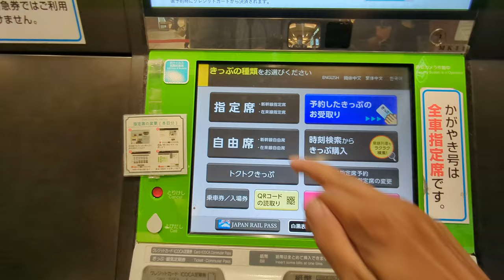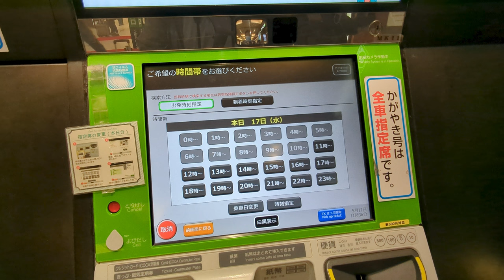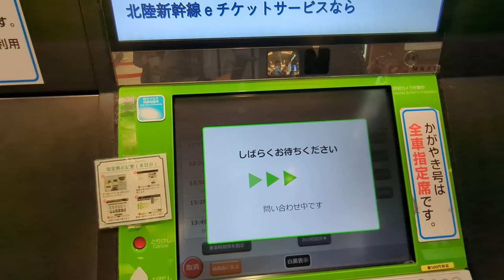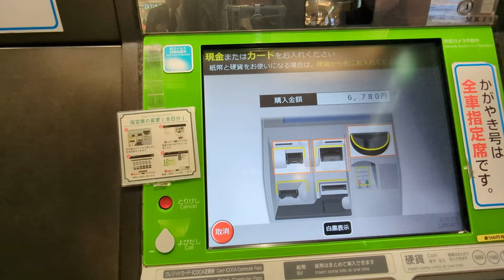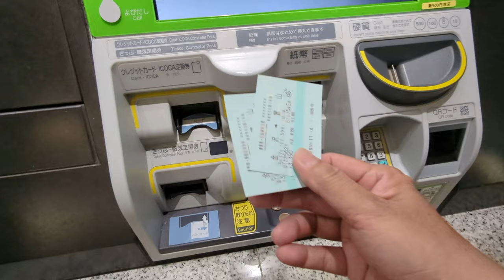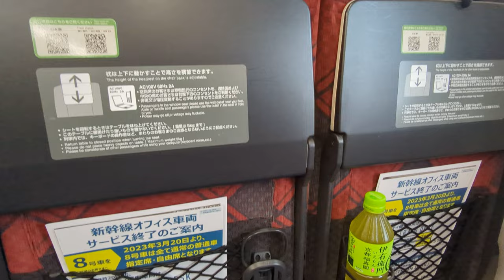購買北陸新幹線車票，並且搭乘北陸新幹線從金澤到富山 (Purchase a Shinkansen ticket and take the Shinkansen to Toyama)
這是在金澤車站，用現金在綠色售票機購買北陸新幹線車票(指定席)的過程
並搭乘新幹線前往富山車站。

如果想用周遊券劃位的話，本影片方法不適用。